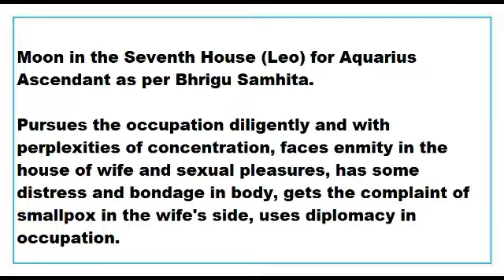moon in 7th House for aquarius Ascendant as per Bhrigu Samhita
This Video talks about the Results of moon in 7th House for aquarius Ascendant as per Bhrigu Samhita.
This Video is applicable to aquarius Ascendant or makara lagna only.